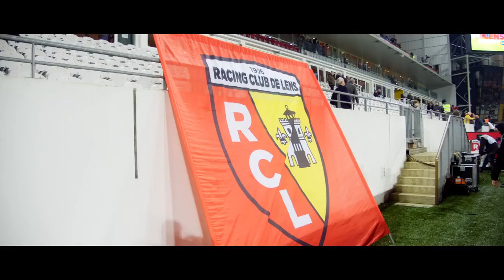5ème édition des Fêtes de la Sainte Barbe - Du 25 novembre au 4 décembre 2022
Les Fêtes de la Sainte Barbe reviennent à l'occasion des 5 ans du festival Arts et Feu et des 10 ans du Louvre-Lens ! Du 25 novembre au 4 décembre 2022, découvrez une programmation enflammée à vivre sur plusieurs sites emblématiques du Bassin minier. Rendez-vous le 4 décembre pour célébrer ensemble les mineurs, les pompiers et les artificiers !

et sur nos réseaux @fetes_de_la_sainte_barbe

Avec le soutien de l'agglomération de Lens-Liévin, du Pas-de-Calais le Département et de la Région Hauts de France.